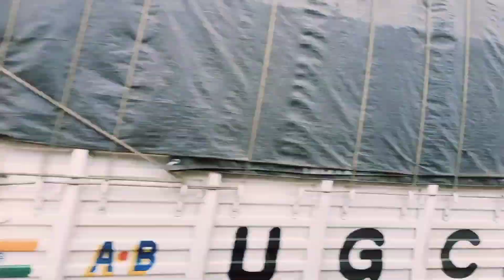স্বপ্ন পূরণের ডাক পেলাম zee banglar থেকে 2024